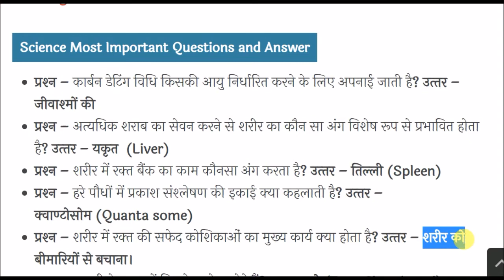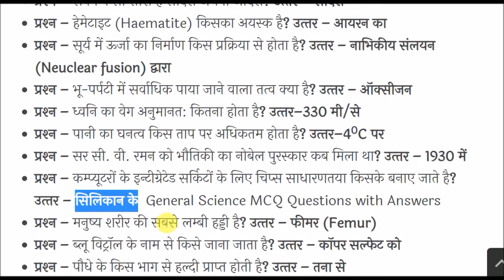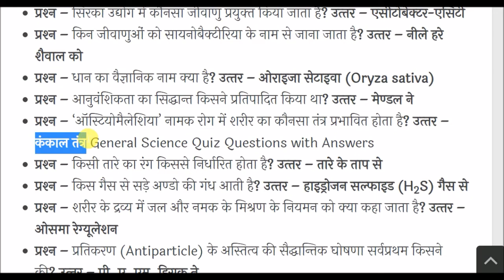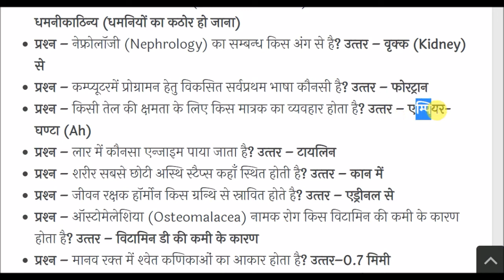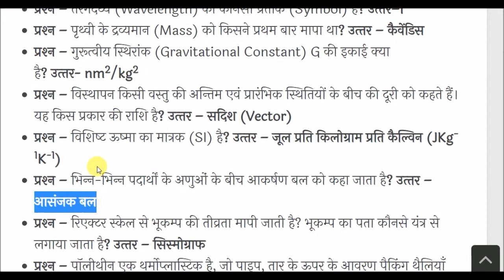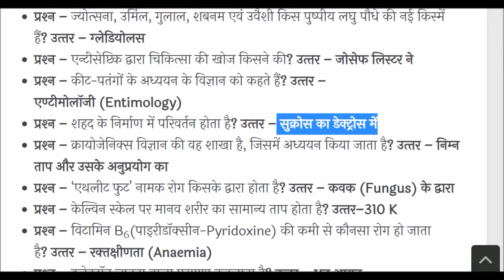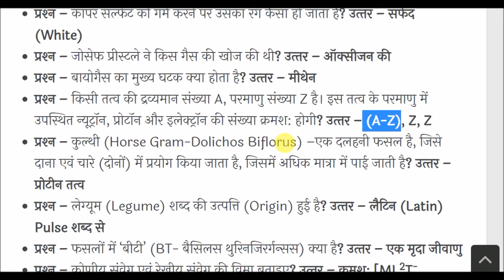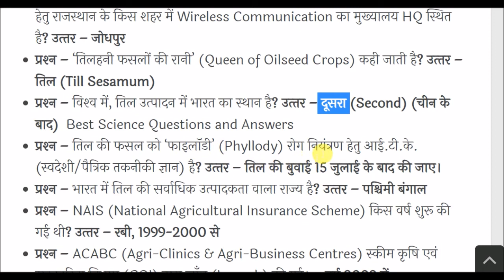General Science || सामान्य विज्ञान || Science GK